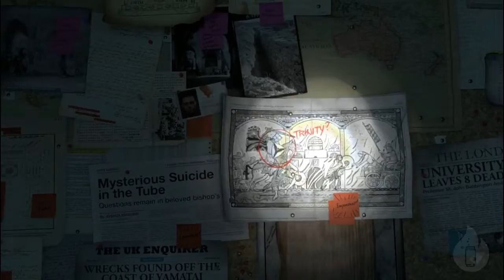Rise Of The Tomb Raider PC Game Play with High Setting GTX 1050 TI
This video show you Rise of The Tomb Raider Game Play.
Rise of The Tomb Raider Walk Through